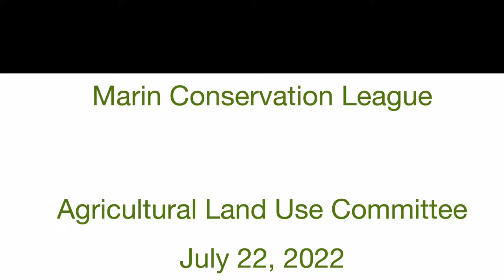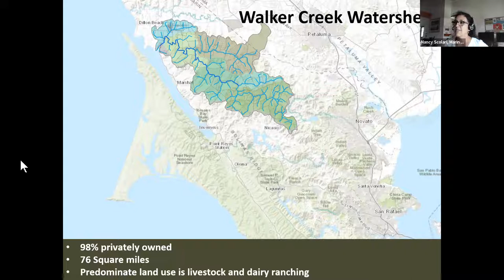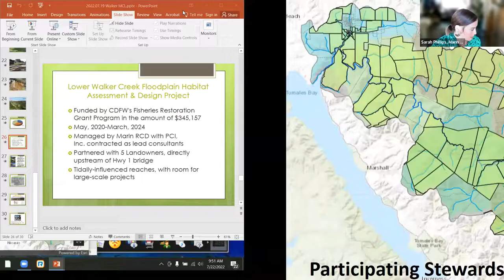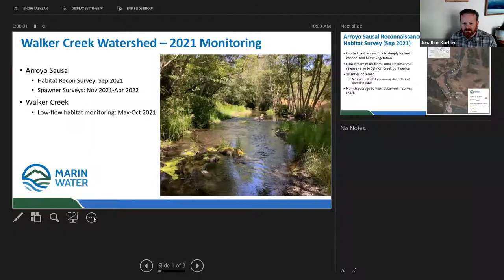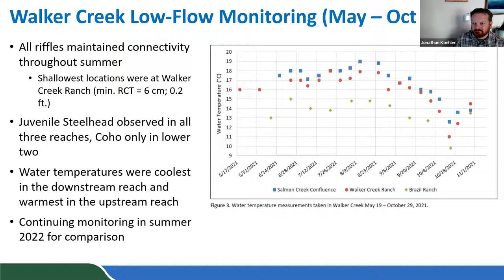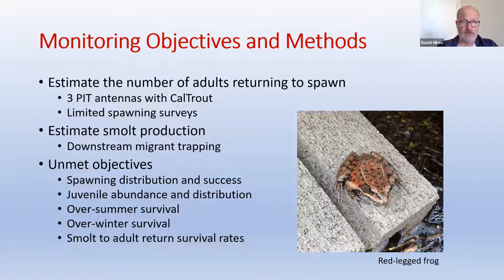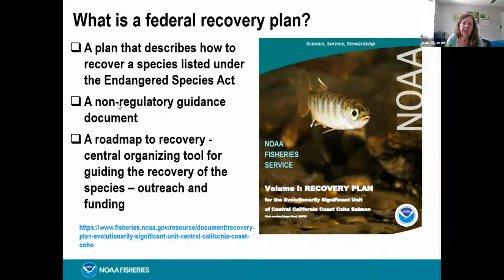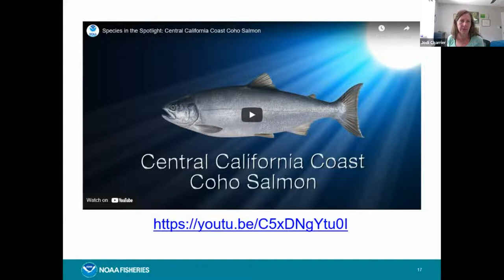MCL Agriculture And Land Use Committee July 2022 Meeting